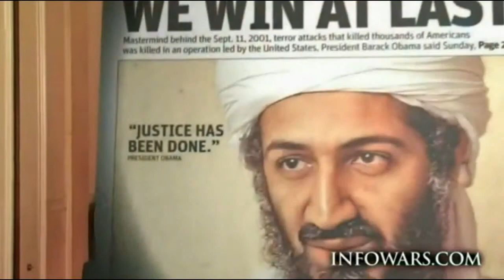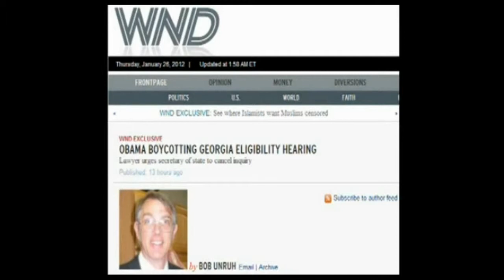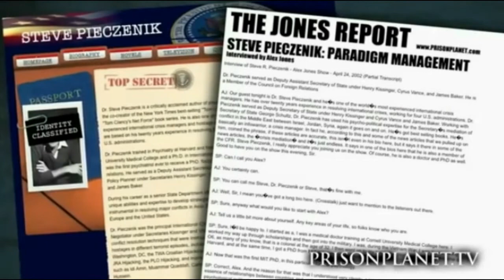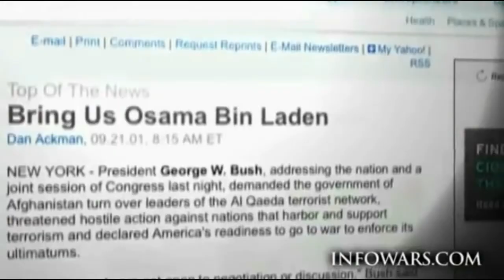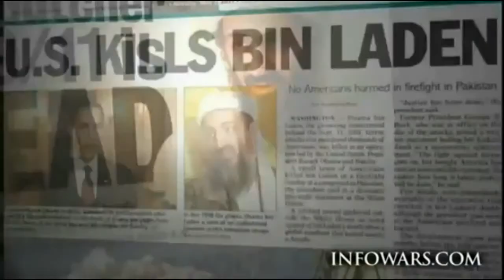Proof Bin Laden Death Another Gov't Lie2.avi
Published on Apr 29, 2012 by tatoott1009